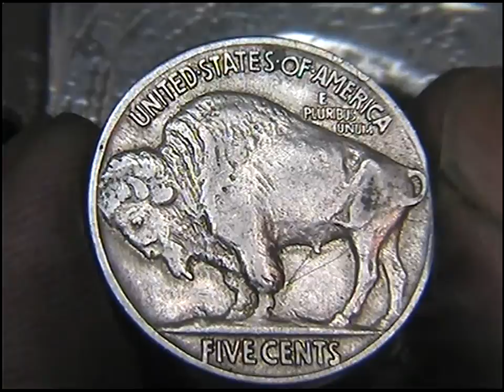Down With Skulls 'The Protestor' Hobo Nickel by Shaun Hughes